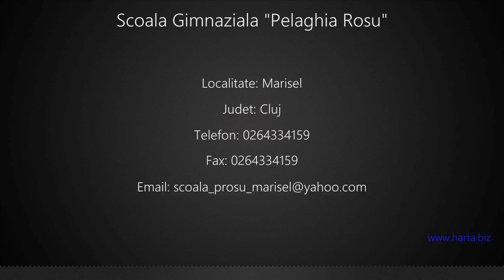Scoala Gimnaziala "Pelaghia Rosu" Marisel